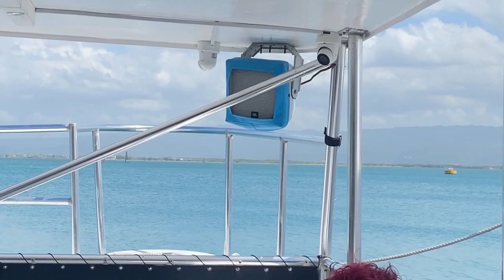Loose Cannon Tour | Vlog #1 | DONELIA’s WORLD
Come with me on a Loose Cannon Tour!